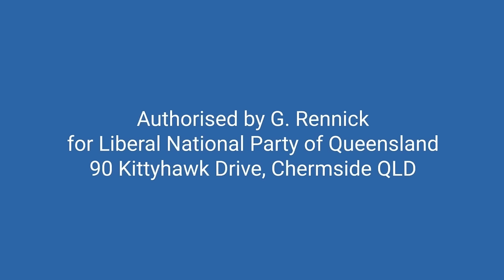The RBA is engaging in manipulation of gold prices - Senate Estimates 15.02.24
The RBA is both corrupt and treasonous.

“The line between fungibility and non-fungibility may be a thin one. Gold is generally considered to be fungible because one gold ounce is equivalent to another gold ounce. But when otherwise fungible goods are given serial numbers or other uniquely identifying marks, they may no longer be quite as fungible. Adding unique numbers to bars of gold, collectibles, and other items makes it possible to distinguish them, which makes them non-fungible.

For example, the Federal Reserve Bank of New York offers gold custody services to central banks and governments around the world by storing gold bars in its underground vault. All the gold bars deposited into the vault are weighed and inspected to confirm they match the depositor instructions. The exact bars deposited to the New York Fed are the exact ones returned upon withdrawal, so these types of gold deposits are not considered fungible.”

The reason gold bars are given unique serial numbers is so that dirty filthy bankers like the RBA can’t manipulate the gold market in order to drive prices down.
Unlike paper money which can be printed ad nauseam, gold is very difficult to discover and produce. As such it serves as a handbrake on central banks printing too much money.

The RBA only audit their gold bars every three years and only check 10% of the entire stock. It is therefore very easy for the Bank of England (deep state bankers) to lend the gold bars under its custody to ETFs etc to drive the price down.

This is to protect their money printing racket where they get to earn interest from printing paper out of thin air which leads to inflation and drives your money into their pockets.

It also works against Australia’s national interest because gold is one of our biggest exports behind Iron ore, Coal and gas.

Let’s not forget the RBA have admitted the Bank of England has had fake gold bars and duplicate serial numbers in the past.

When the great reset comes all currencies will become worthless and gold will be the benchmark by which wealth is measured. That is why the central banks horde it so they can still control the wealth when the game begins again.